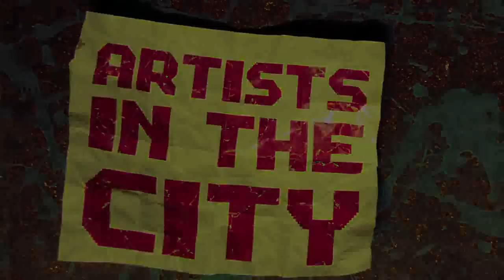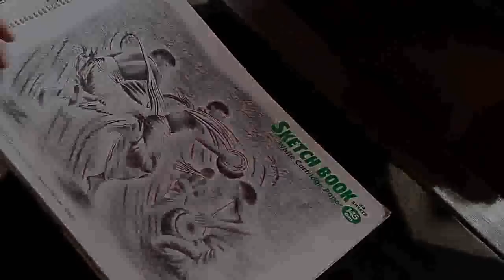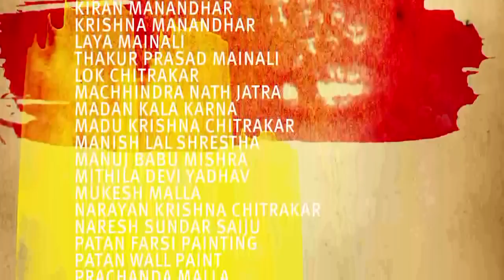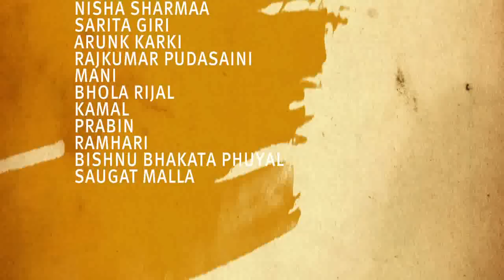Artist in the City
Directed and edited by: Julian Alister James

All cities have specific problems. The cities of Kathmandu valley, too, have their own problems.Pollution, traffic jams, lack of drinking water, 14 hour load shedding are some of these problemsthat we continue to suffer each day. At one hand tall apartment buildings are rising, and on the other,
public spaces like Tundikhel are shrinking in size and importance. A doubt has risen: will historical constructions like Dharahara be soon dwarfed by the shopping complexes growing by their sides?

But whatever the problems might be, human beings are free to imagine. All of us are always free to imagine.

A desire came to my mind... That of meeting the visual and theater artists of the city... Artists, after all, are imaginative creators. What might they be thinking about the city and its experiences? If they were to paint Kathmandu in their imagination what type of a painting would they produce? How would Kathmandu of their imagination look like?

Thousands of people come and go away from the city each day. All of them experience the colors of life differently from each other. The visual and theater artists that I met, too, had experienced Kathmandu in a variety of ways. They also imagined it in multiple forms. There were some similarities, and some differences in their imaginings.

There is always a gap between reality and imagination. We cannot turn something real only by imagining it. However, by pointing towards the weaknesses of reality, imagination can inspire us to think about new
possibilities.

Like the artists, every single human being is free to imagine. Imagine and think: how would the Kathmandu of your imagination look like?